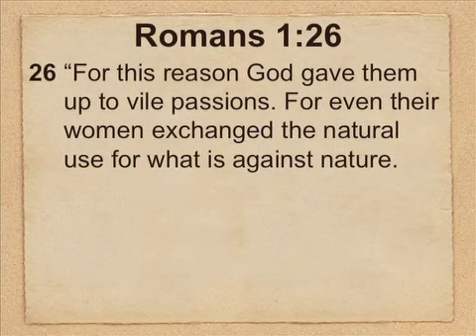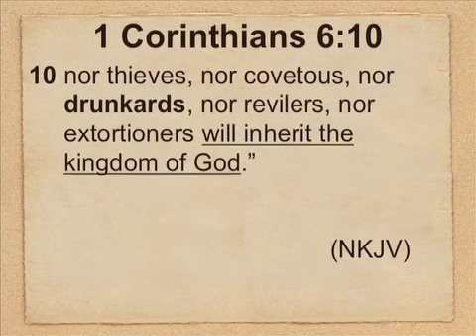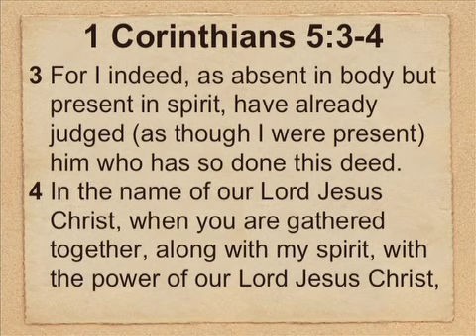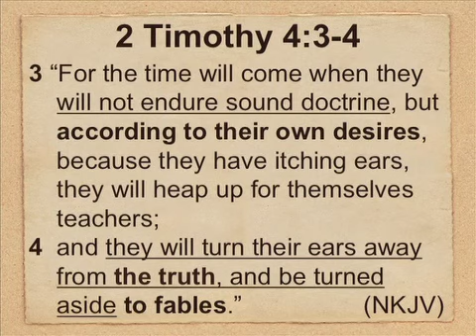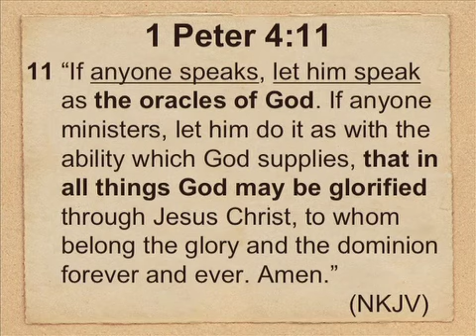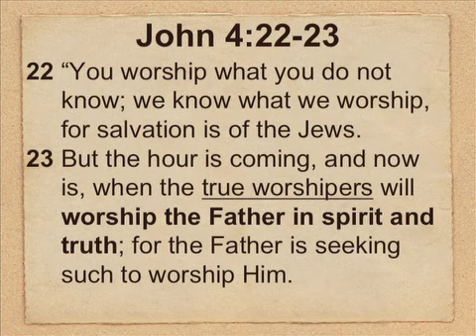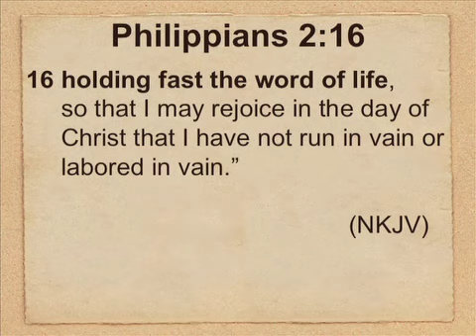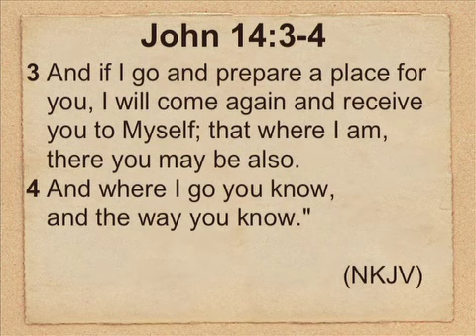Back to the Bible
This video is about Back to the Bible